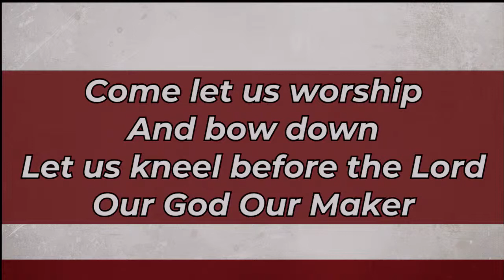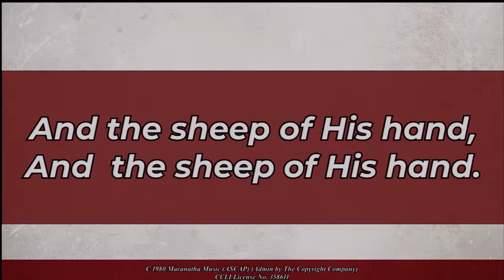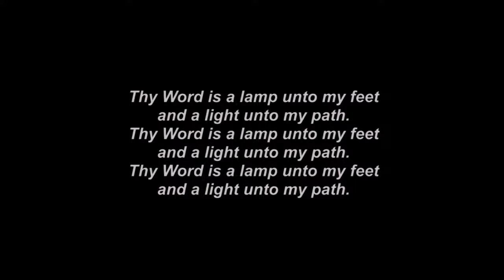05-04-2022 Wednesday Evening Service | David Burkholder | Guest Preacher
Title:
Text: